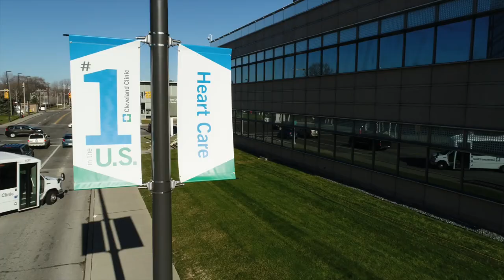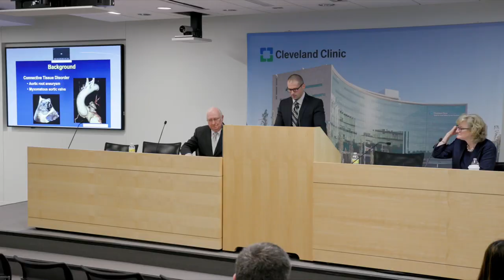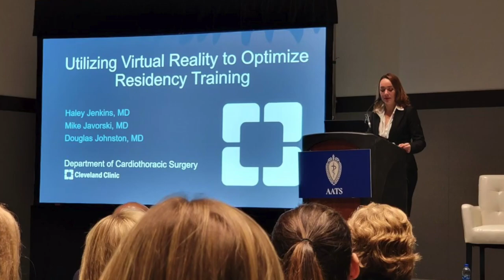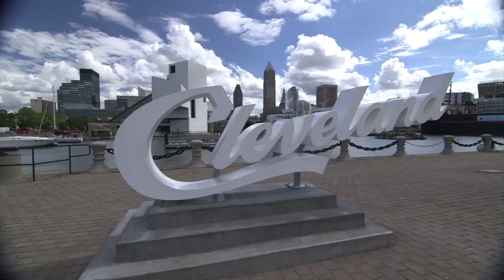Cleveland Clinic Thoracic & Cardiovascular Surgery Residency Overview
To learn more about the Thoracic & Cardiovascular Surgery Residency Program, please

Learn about our Integrated Thoracic & Cardiovascular Surgery Residency Program. Hear from our residents and staff why this program is one of the world's best. Our goal is to provide an innovative training experience rooted in operative practice, team building, leadership, and the academic development of our residents and fellows.